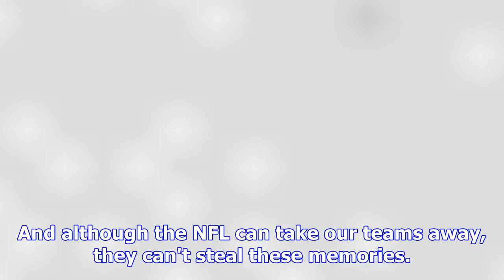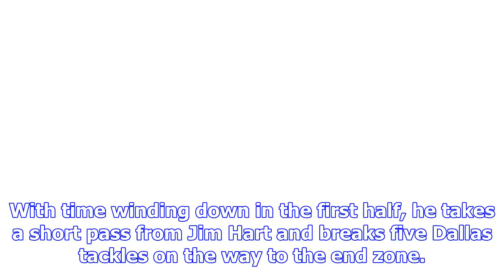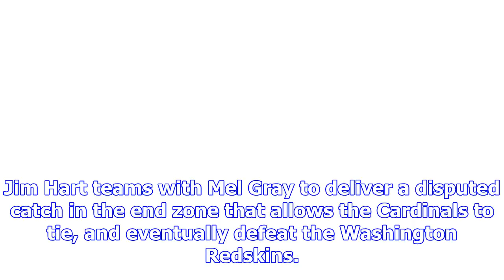8 big red moments we'll never forget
8 big red moments we'll never forget
It was 30 years ago, Dec. 13, 1987, the Big Red played their last game in St. Louis before moving th...